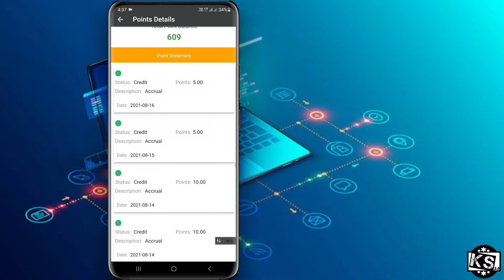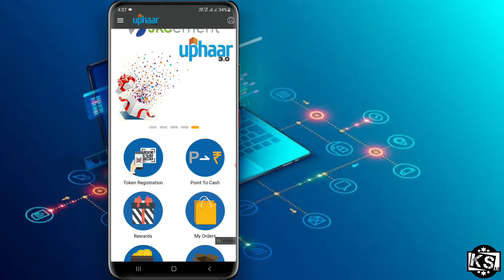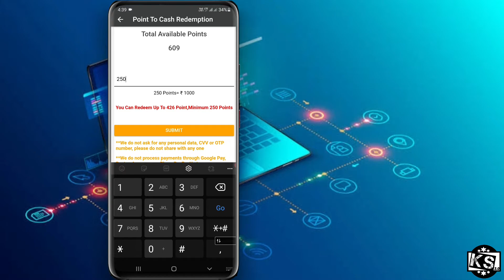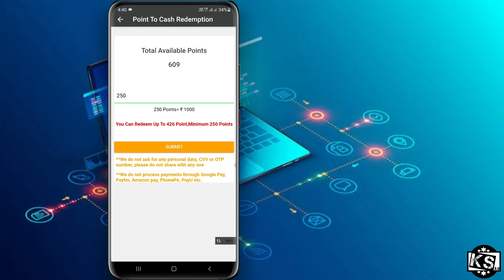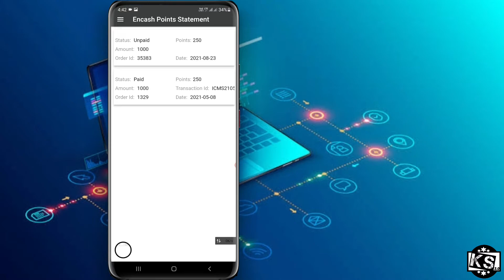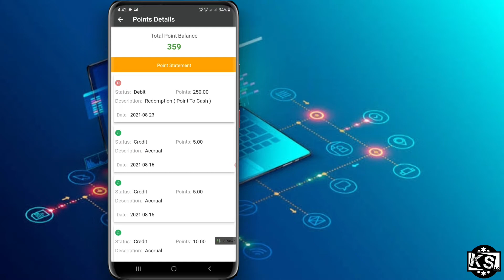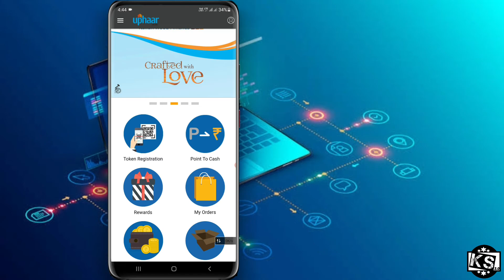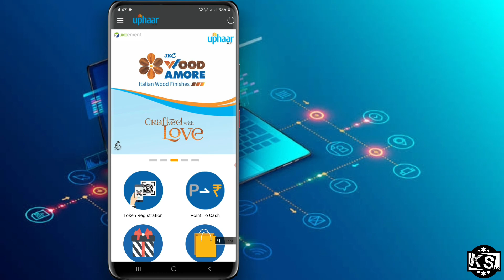250 का 1000₹ || point to cash redemption || jk cement token point to cash redemption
☆☆KUSHAL SURYAWANSHI 3.0 ☆☆

  "This channel is all about mobile and computer
    knowledge and basic information for beginner
    user for you.
    Best information for computer and mobile
    device access thanks".

    like Karna aur nahi ayegi to comment karke
    jarur batana ki Mai kya galti Keya hu taki next
    video me Mai galti Ko sahi karu aur apka daut
clear kar saku hai na so thanks all of you!

    pasand
    bell
    notification Ko bhi on kare taki aise hi videos
    aap tak

       sound☆